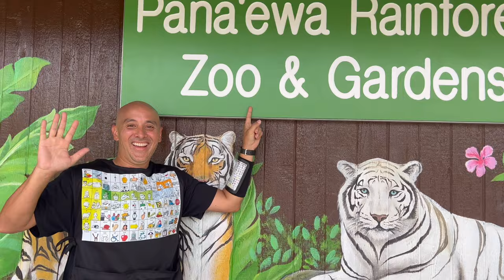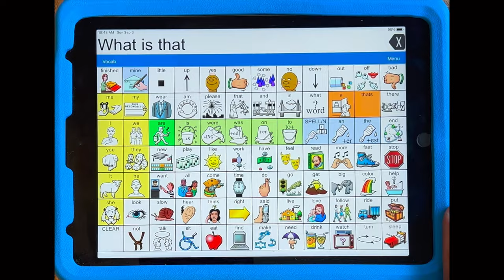Let's Go to the Zoo! | Learn Core Words: What, Is, That | AAC | Language Learning and Music for Kids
Discover the Secret to Language Learning for Kids in Fun AAC Music Videos! Learn essential core vocabulary words (such as "What" "Is" "That") and AAC with Joe in fun and engaging activities.
What are "Core" words?
Core vocabulary words refer to the small set of words that are most commonly used in our daily communication. These words typically include pronouns, verbs, prepositions, and adjectives. Although they make up only a small percentage of the total words in the English language, they are essential for effective communication.

For children, it is especially important to learn how to use core vocabulary words in many different contexts. This is because these words provide the foundation for all future language development. By mastering core vocabulary, children can learn to express their needs and wants, describe their experiences, ask and answer questions, and engage in meaningful conversations with others.

Moreover, research has shown that using core vocabulary words can improve a child's language skills, increase their ability to communicate with others, and enhance their overall cognitive development.

What is AAC?
Augmentative and Alternative Communication (AAC) refers to all the methods and ways a person communicates besides talking. AAC tools and methods are essential for children and adults who have difficulty with speech or language.

Different types of AAC can include no-tech (e.g. gestures, facial expressions, sign language), low tech (e.g. pictures, symbol charts, communication boards/books, pen/paper) and high tech (e.g. iPads or tablets used for communication, other speech generating devices) tools. AAC provides individuals the ability to communicate their needs and wants, share information, express opinions, participate in social interactions, and much more!

Children who have access to AAC tools and resources are more likely to succeed in school and have better social relationships with their peers. Children can develop their language skills and learn to express themselves in a way that is comfortable and natural for them. AAC can help children develop their communication skills and build confidence in themselves.

A common Myth about AAC:
A common misconception in AAC is that it will stop someone from learning to speak. Research shows, however, that AAC actually has POSITIVE effects on speech and language development. It does NOT stop an AAC user from learning to speak.
Join @speechwithjoe on a journey of inspiring communication in fun and engaging ways! You can also follow Joe on Instagram and Facebook @speechwithjoe.

A Big Mahalo to Jeremie Sandeen and Danny Harris for volunteering their time and talents!